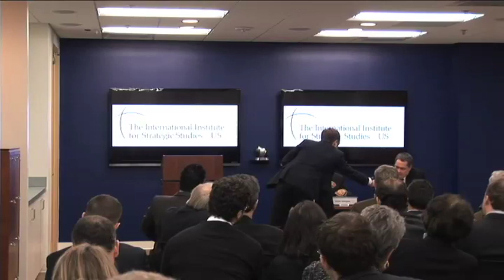The Syrian Uprising Seen From The Arab World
Emile Hokayem, Senior Fellow for Regional Security, IISS-Middle East led a discussion on The Syrian Uprising 'Seen From The Arab World' at IISS-US in Washington DC on Tuesday January 24, 2012.